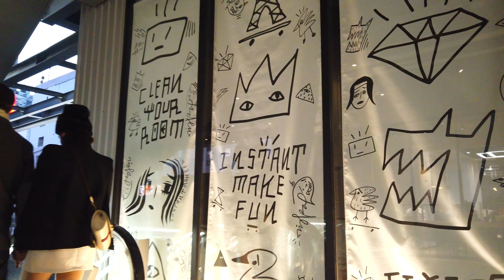【4k】Tokyo walk-MIYASHITA PARK ミヤシタパークを散歩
ミヤシタパーク MIYASHITA PARK